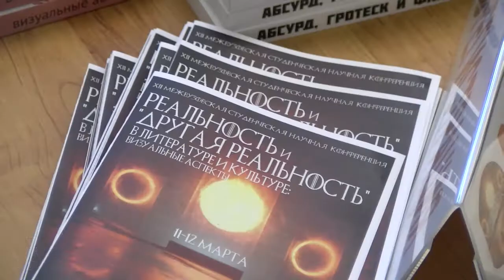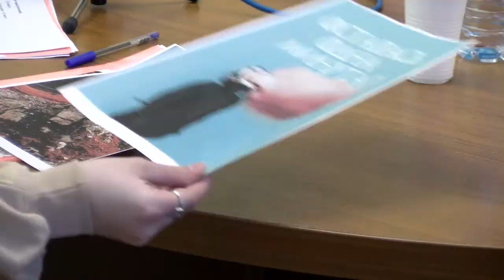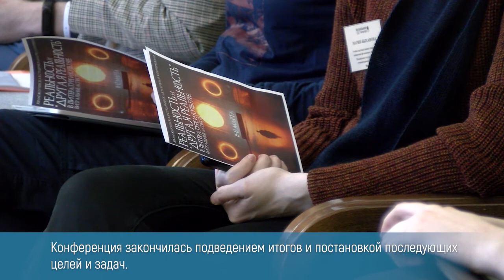Реальность и “другая реальность” в литературе и культуре: визуальные аспекты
11 и 12 марта 2021 года в Институте филологии и истории РГГУ состоялась XII межвузовская студенческая научная конференция «Реальность и “другая реальность” в литературе и культуре: визуальные аспекты».
Конференция была организована участниками спецсеминара «Визуальное в литературе» под руководством Виктории Малкиной и Сергея Лавлинского, а также проектом «Гуманитарные встречи» (студенческое научное общество ИФИ).